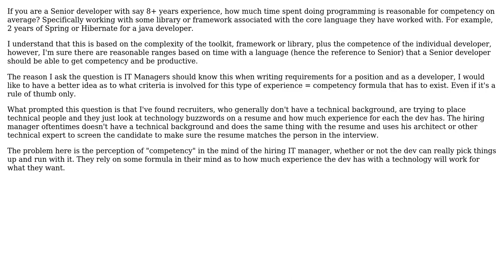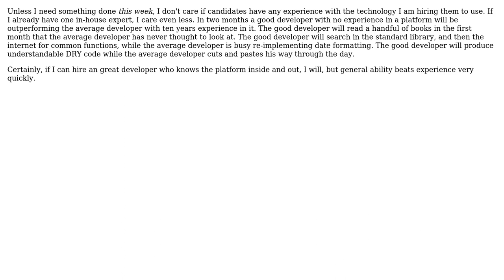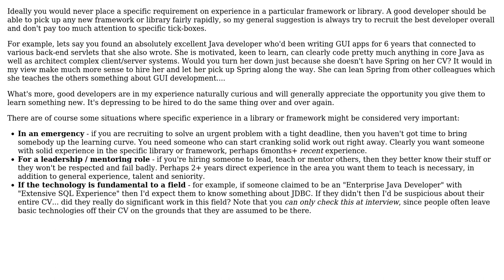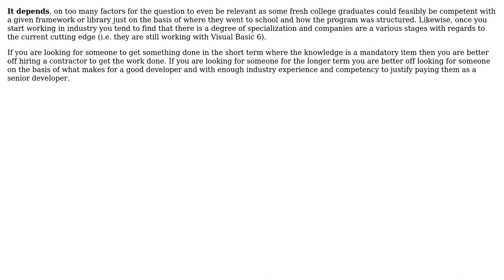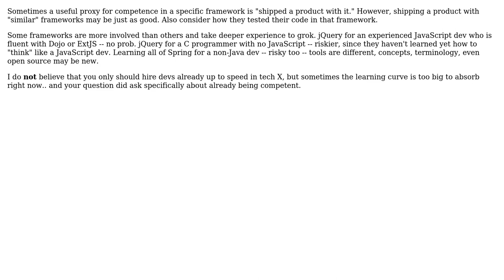How much experience on average should a Sr. developer have to be competent with a framework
How much experience on average should a Sr. developer have to be competent with a framework or library?